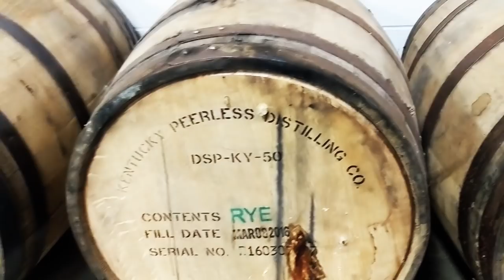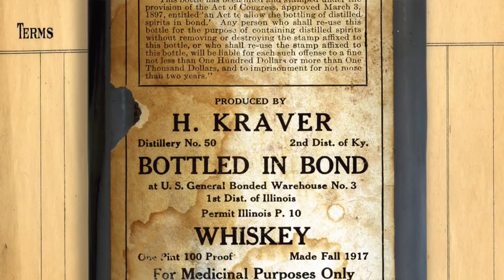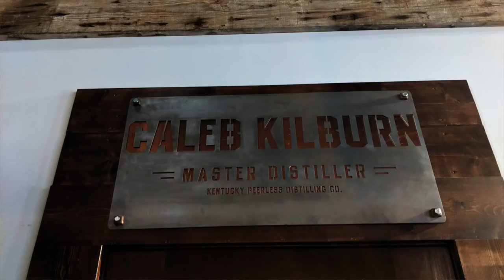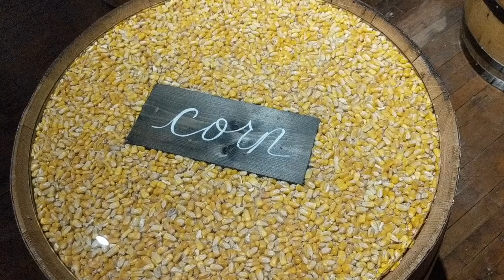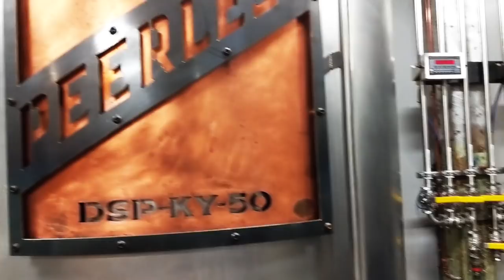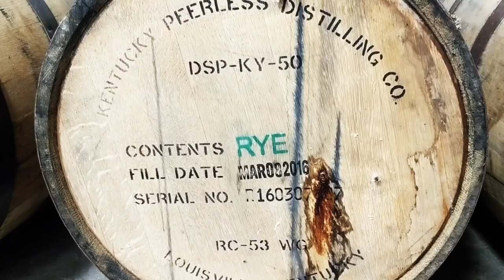"Off The Still" EP2 with Caleb Kilburn from Peerless Distilling Co. | The Mash and Drum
This is my second episode of a special series on The Mash and Drum whiskey room channel called "Off The Still." In this episode Scott from My bourbon Journey and I get to sit down with Master Distiller Caleb Kilburn of Peerless Distilling Co. In this interview we talk about his humble beginnings working on a dairy farm and his transition to Master Distiller, what goes into making Peerless rye, their new Peerless bourbon and much more!

This interview is a whiskey nerds dream so sit down with your favorite dram, enjoy the interview and thanks for watching the Mash and Drum and My Bourbon Journey whiskey review channels!